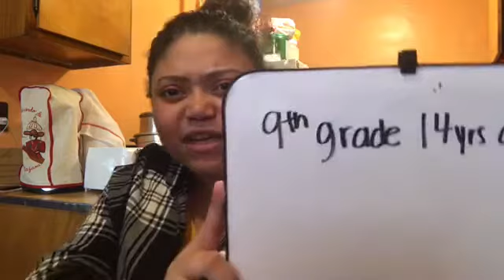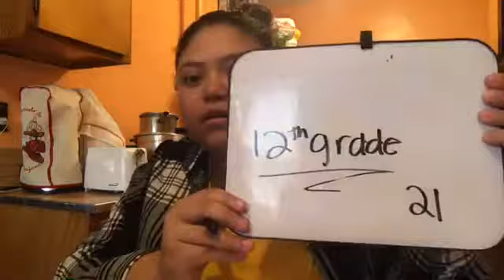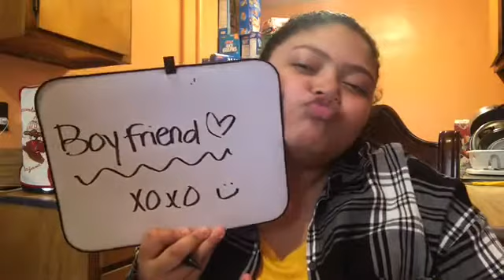MY FIRST TIME TAG | NESSA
WHAT ELSE DO YOU WANT ME TO DO FOR A VIDEO ?! ❤️

Don't forget Nessa loves ya!